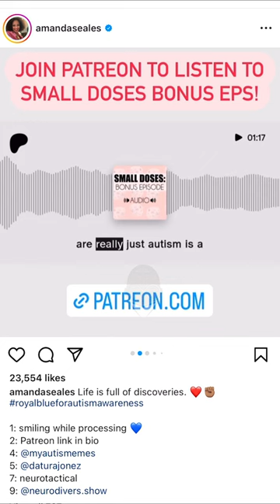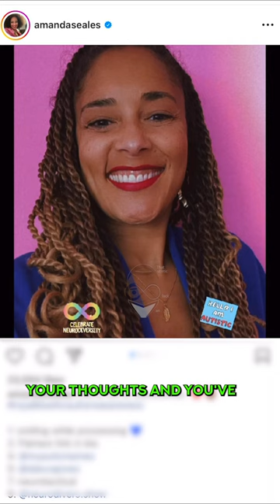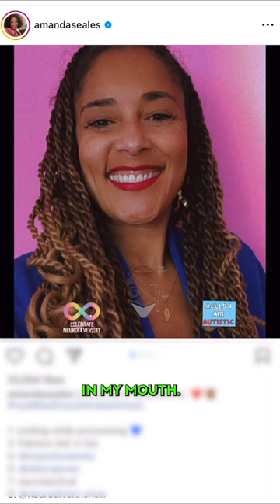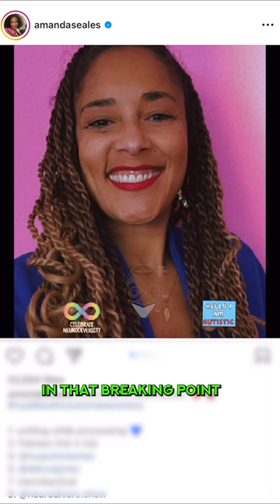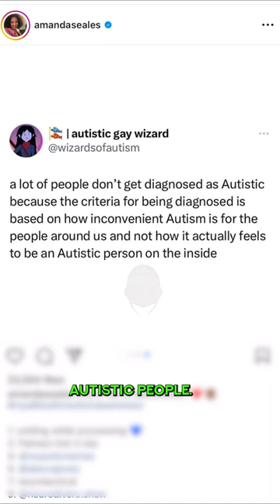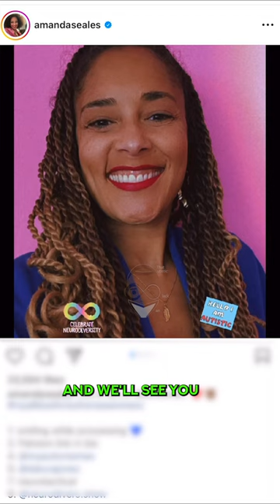Amanda Seales Makes Sense NOW We Know She's Autistic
Is Amanda Seales Autistic? known for her strong opinions and unwavering beliefs, Seales reveals she may be autistic. I reflect on my own experiences with autism, empathy, and assertiveness, drawing parallels to Amanda's personality traits. From dissecting societal perceptions to exploring the nuances of neurodiversity, this video offers a unique perspective on identity and self-discovery.
Autism in Black Women

is amanda seales autistic?